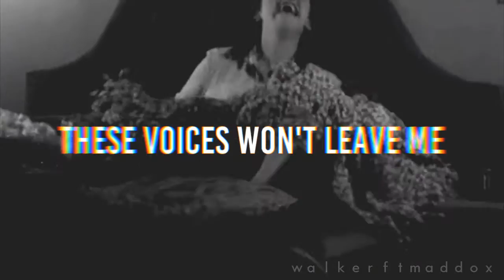You can't wake up, this is not a dream.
"Voy a contar hasta tres... y después voy a matarte"
"¿Llamaste a la policía antes de llamarme a mi?"
"Ya no sé si pueda confiar en alguien más"

P E R F E C T A D E S T R U C C I O N

Editor: SonyVegas Pro13
Cancion: Gasoline - Halsey